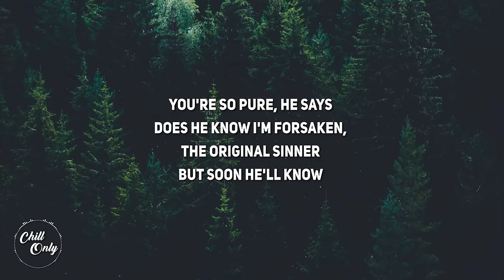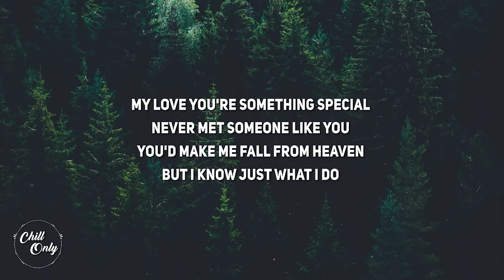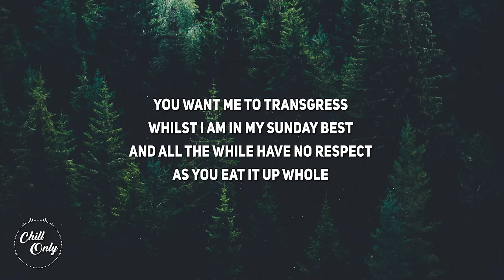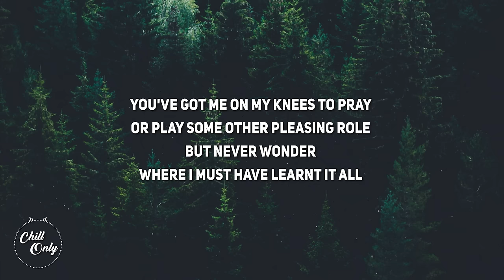Paris Paloma - the fruits (Lyrics)